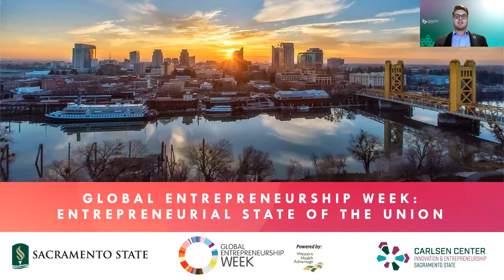GEW Carlsen Center - Entrepreneurial State of the Union 11/16/2020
During Global Entrepreneurship Week 2020, presented by Western Health Advantage, the Carlsen Center hosted an Entrepreneurial State of the Union to discuss our region's innovation and entrepreneurial ecosystem! This event launched a full week of events, workshops, and pitch competitions.

This virtual event featured a distinguished panel consisting of a mix of entrepreneurs, investors, and ecosystem leaders. The discussion highlights the different actors of the Sacramento entrepreneurial ecosystem and how they connect to grow our region's entrepreneurial and innovation community.